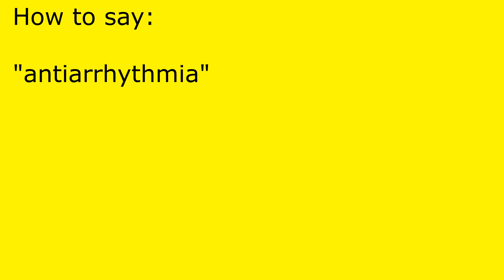How to pronounce antiarrhythmia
antiarrhythmia pronunciation.